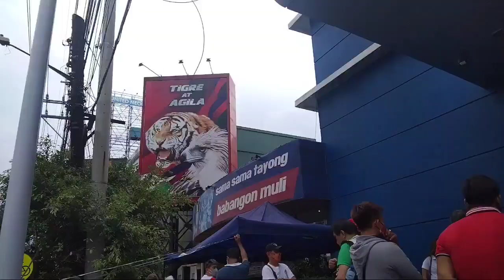BBM Headquarters May Palibreng Merienda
First Time ako nakapunta sa BBM HQ. At sakto may palibre merienda. Katulad ng Hotdog, Tubig at Cupcake. Yung Jollibee hindi ako umabot hehehe.